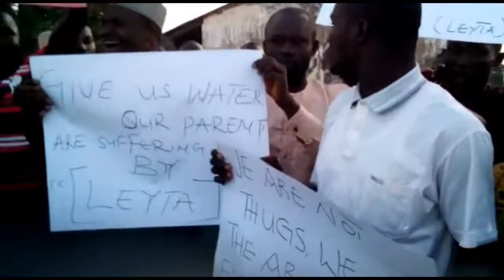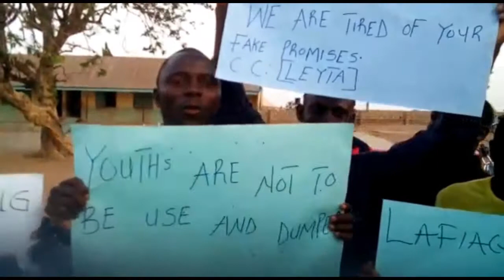LEYTA Protest Against Shaaba Lafiagi & Bhago Kwara 2019 Guber Ambition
The protest was staged yesterday by Lafiagi emirate youth transparent association (LEYTA)